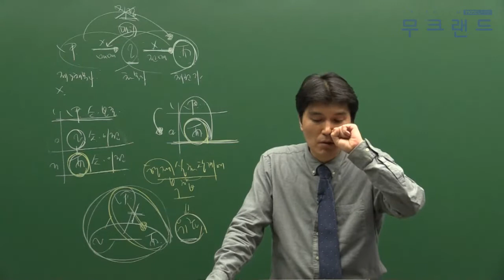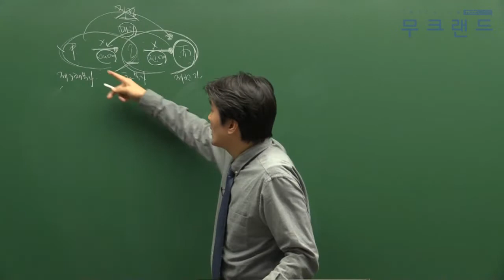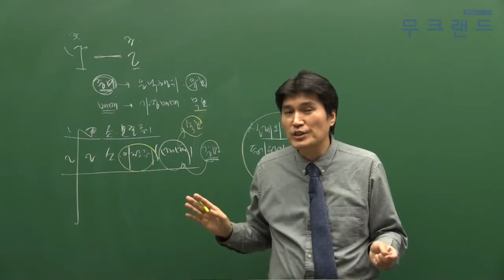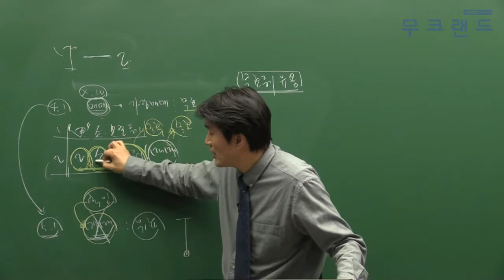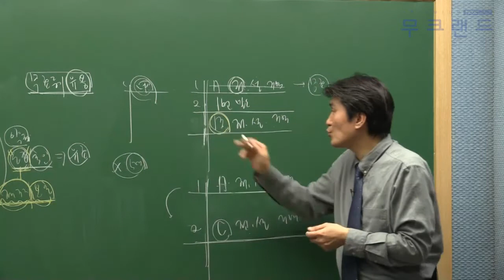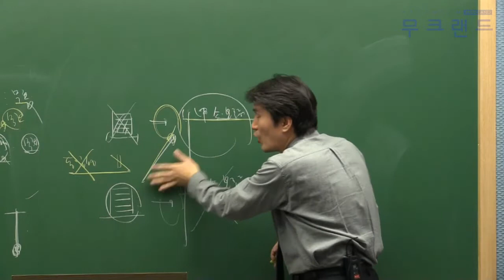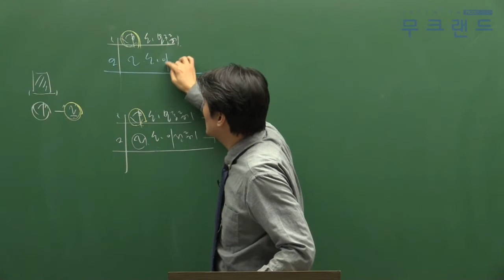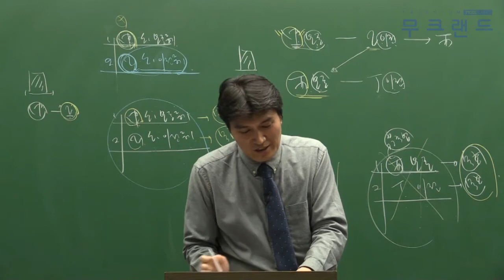공인중개사 무료인강 무크랜드_공시법_2019 기본이론_18강_실체관계 복합(배세호)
- 강좌 소개: 무크랜드(배세호)교수님 2019 기본이론

2019 최신 전 강좌를 무료로 수강할 수 있습니다.